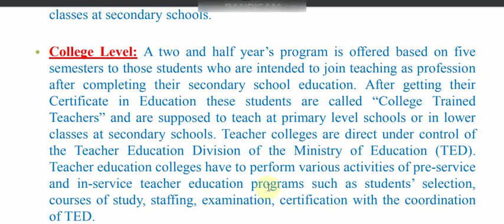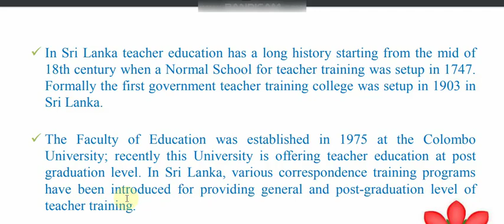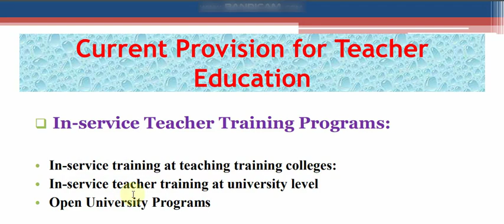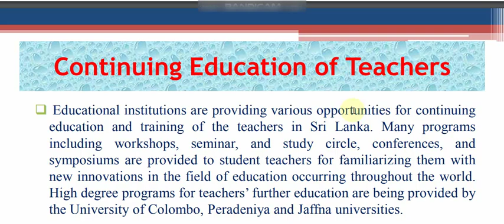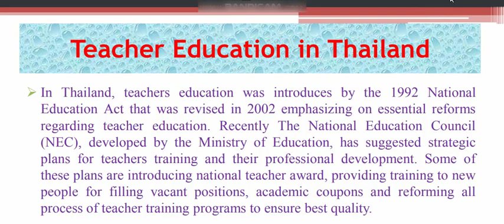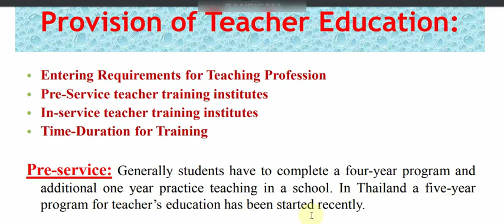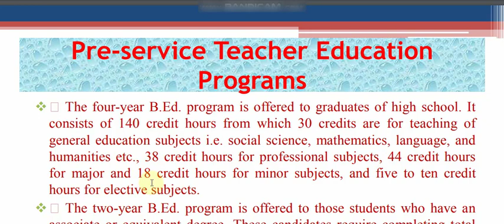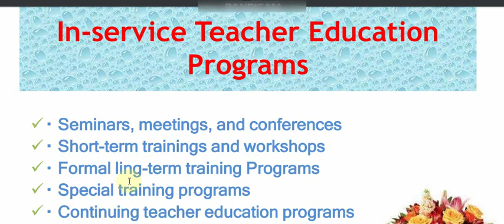AIOU 8626 Unit 8 03